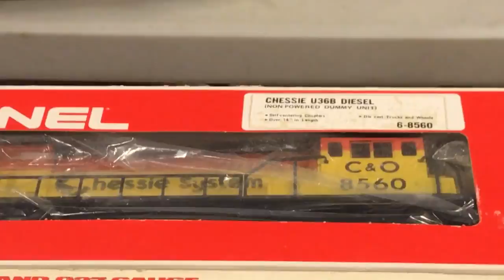ATSF 8872 and C&O 8560